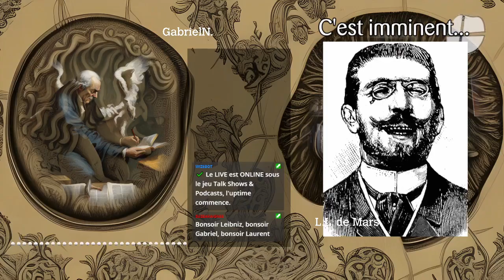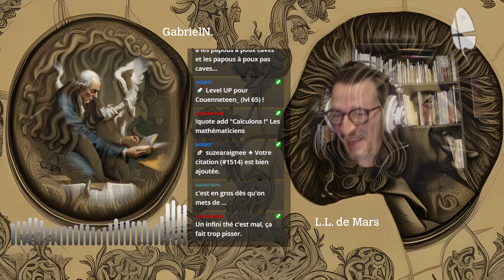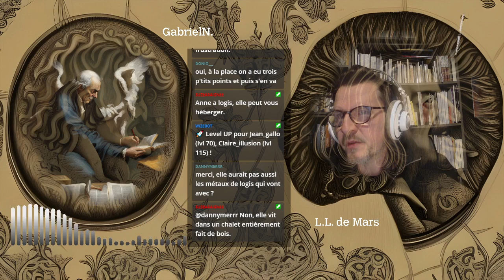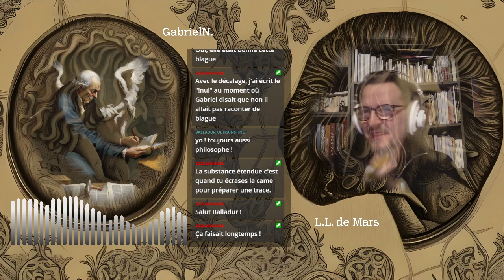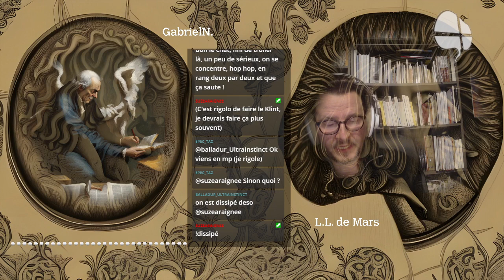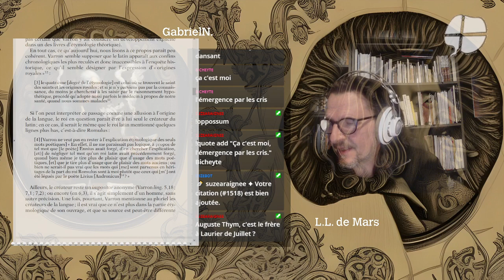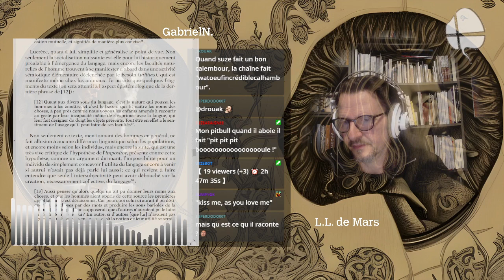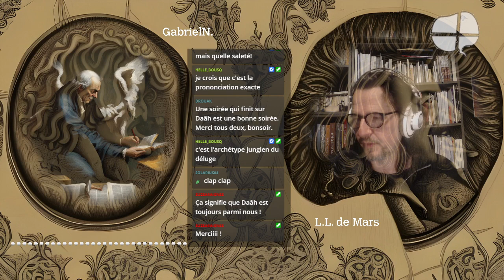Langues et langage à l'époque de Leibniz 6 (avec Gabriel N.) - Présocratiques, cratylisme, réalisme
On poursuit la lectures des actes du séminaire de l'ENS de Fontenay, avec Gabriel N., et on aborde les questions de langage telles qu'elles pouvaient se poser dans la Grèce Antique ou Rome, notamment à propos de la motivation, de la "mimologique" (Genette)